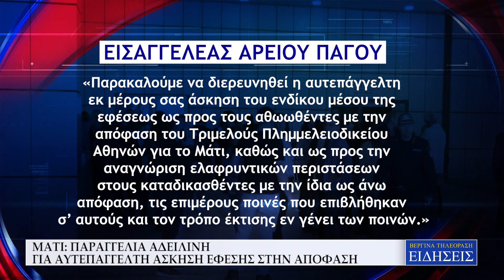ΜΑΤΙ: ΠΑΡΑΓΓΕΛΙΑ ΑΔΕΙΛΙΝΗ ΓΙΑ ΑΥΤΕΠΑΓΓΕΛΤΗ ΑΣΚΗΣΗ ΕΦΕΣΗΣ ΣΤΗΝ ΑΠΟΦΑΣΗ